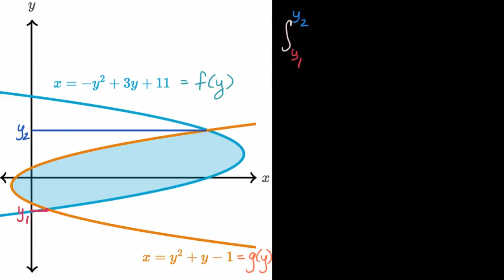Eğriler Arasındaki Yatay Alan (Matematik) (Kalkülüs)